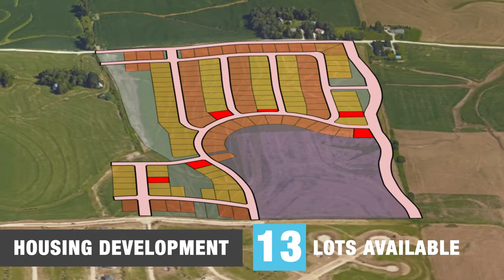Aspen Creek North Real Estate Project for Jenn Haeg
Real Estate Project for Jenn Haeg Better Homes